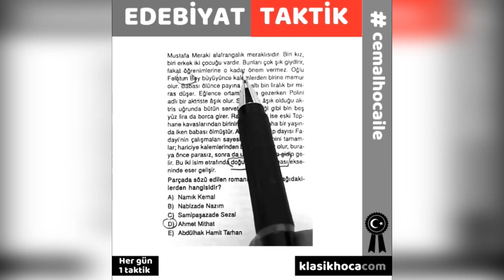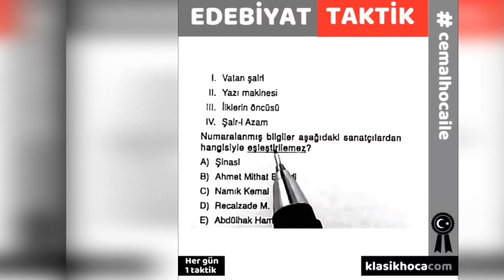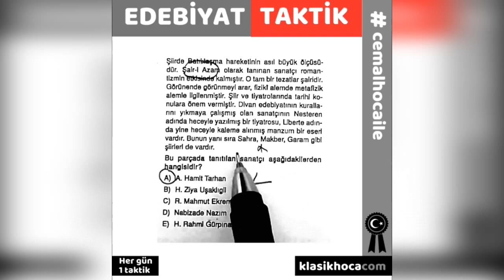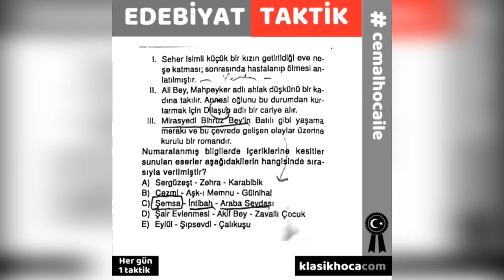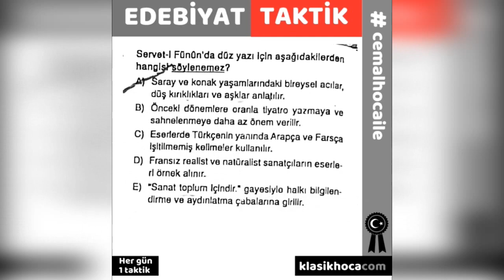AYT Edebiyat Soru Çözümü | 7 Soru 7 Taktik | 12. Bölüm | cemalhocaile | TYT 2023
AYT Edebiyat Soru Çözümü Çözümü | 7 Soru 7 Taktik | 12. Bölüm yayında!

AYT Edebiyat soruları nasıl çözülür diyorsan takipte kal tyt2023tayfa.